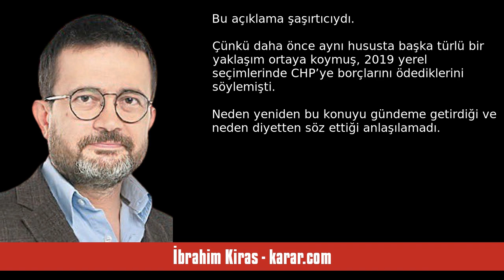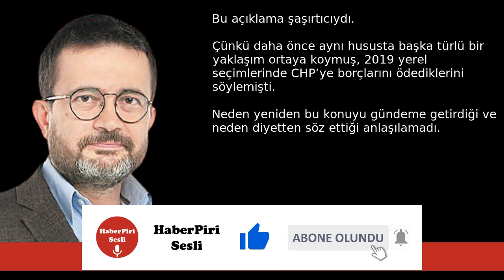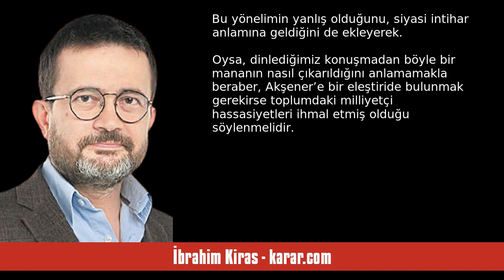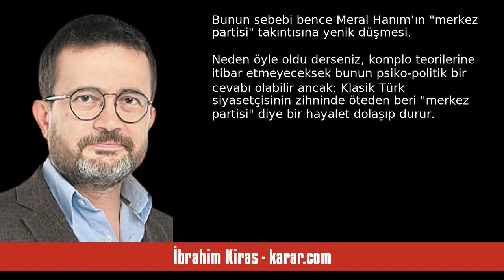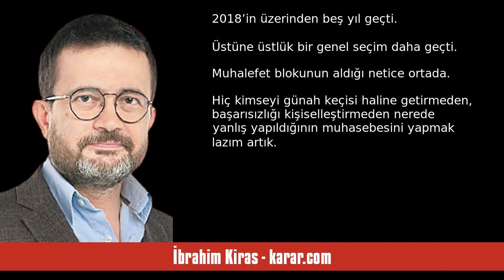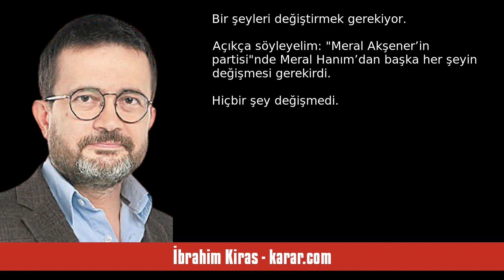İBRAHİM KİRAS: İYİ PARTİ İYİ OLACAK MI? - SESLİ KÖŞE YAZISI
İbrahim Kiras - karar.com - İYİ Parti iyi olacak mı? - 27 Haziran 2023 tarihli yazısının seslendirmesi

"Meral Akşener seçim sonrası süreçte bir kere daha herkesi şaşırttı. Partisinin kongresinde kendi kurduğu Millet İttifakına ilişkin olumsuz duygularını ve pişmanlıklarını açıkladı. Partisinin 2018 seçimlerine katılmasının önündeki engeli aşmak için CHP’den 15 milletvekili alarak yaptığı -ve bugüne kadar hep övünerek anlattığı- taktik hamleden dolayı pişman olduğunu, çünkü bunun karşılığında CHP’ye diyet borçlandıklarını söyledi.

“Bileğimizin gücüyle o seçime girmeliydik. Yapamıyorsak o seçime gi. "